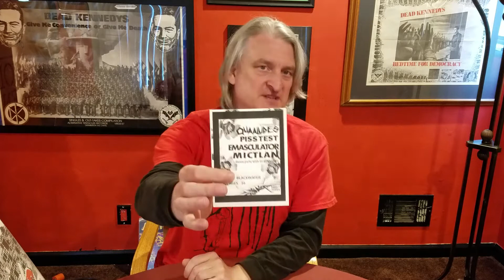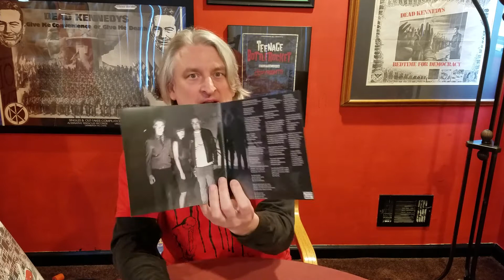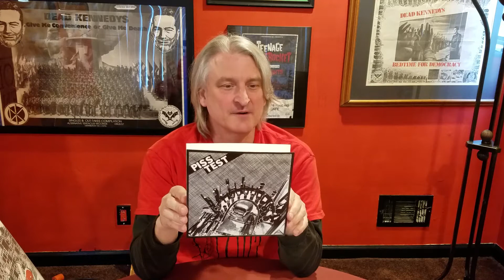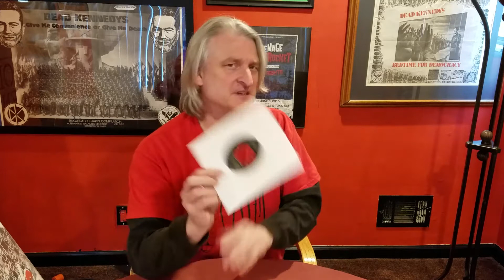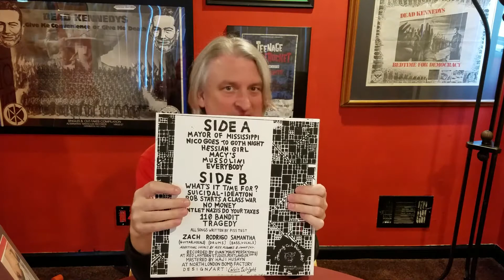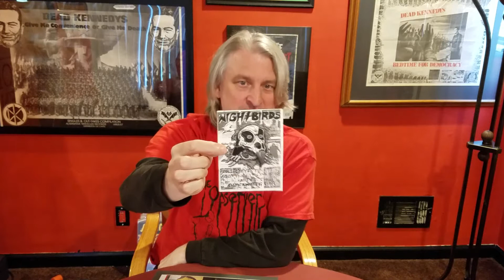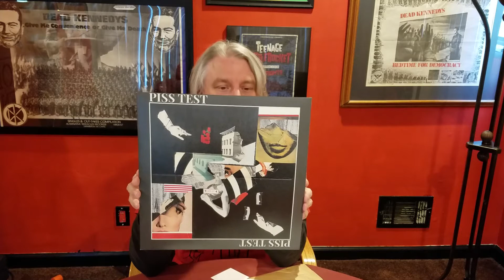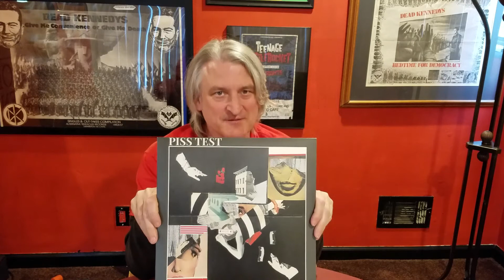PISS TEST. The hype video.